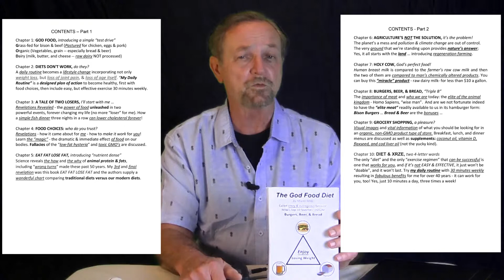Explainer Video 5-8-2019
Mike explains his new book.